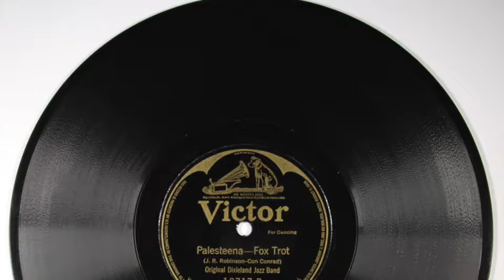Nov 01 2018 WWR Auction: ORIGINAL DIXIELAND JAZZ BAND VICTOR 18717